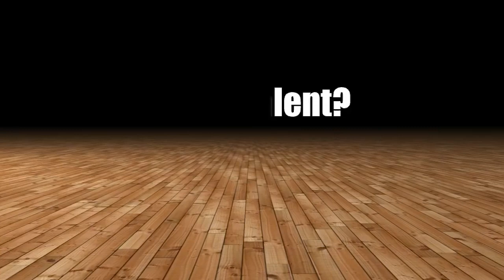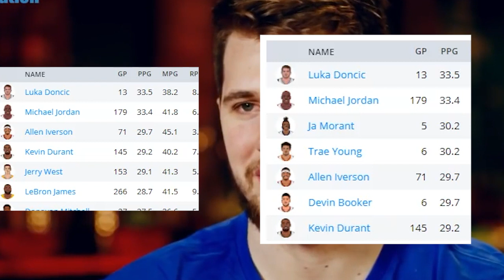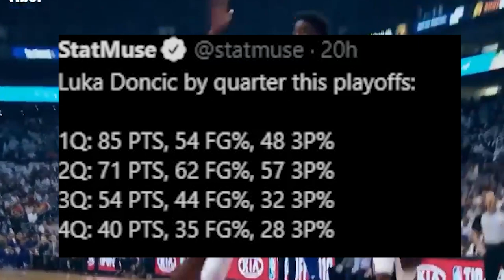7 NBA playoff records that Luka Doncic has broken